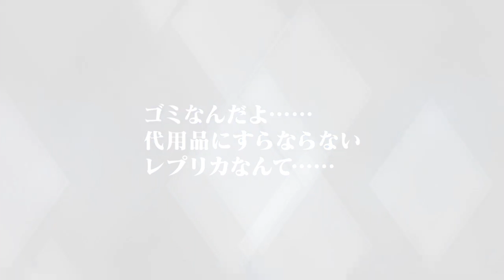#27【雪】憎悪を抱く仮面の少年：前編【テイルズ オブ ザ レイズ MP】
今回は運が良い！

~あらすじ~
マークと共にフィリップと落ち合うシンク。
ケリュケイオンを使えるようにするため、
ガロウズの力を必要としていた。
セシリィが囚われている状態では帝都を離れられないと
ガロウズに協力を拒まれてしまったが、
ルドガーたちがセシリィを救出したことにより、
協力してくれるであろうガロウズを奪還するため、
ゼロスとシンクがアスガルド帝国へ潜入するが━━